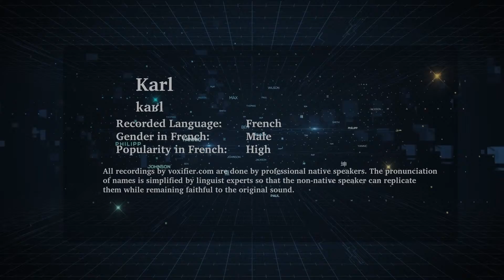How to Pronunce Karl in French - Voxifier.com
This is the French pronunciation, gender, and phonetics recording of the name Karl. The same name may exist in other languages with different pronunciations.